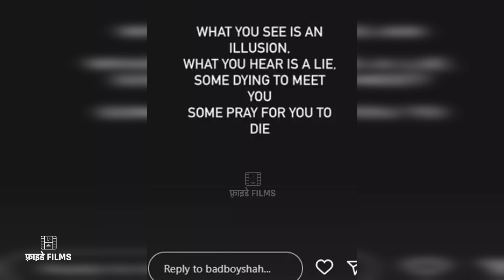Badshah reacts to a hate message from a troller who asked him,'Tu kab marega' on KK's tribute post